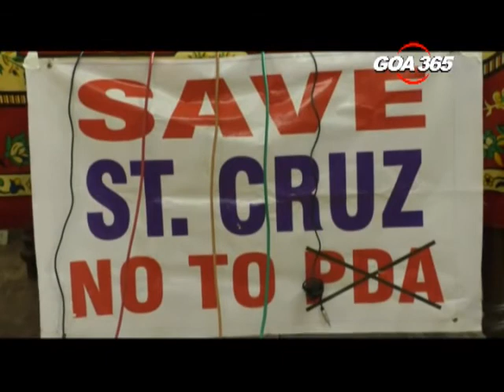GOA365 - Jack Sequeira’s statue traded for gains: Congress